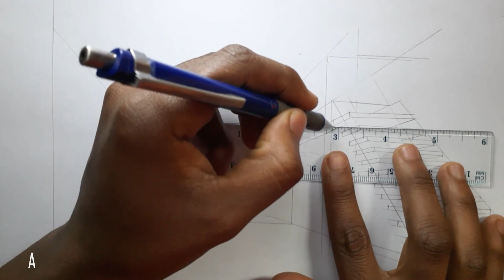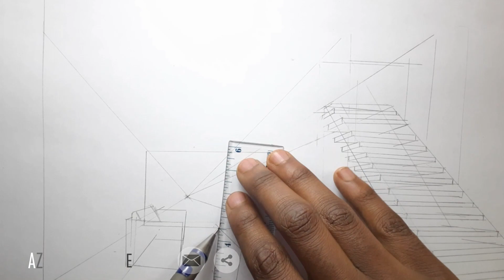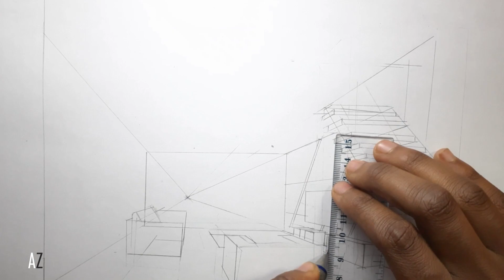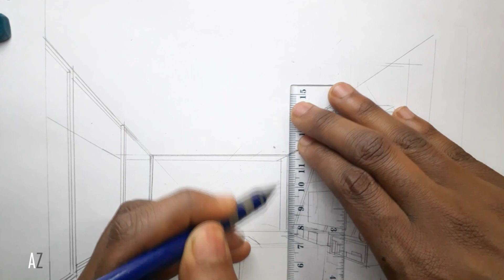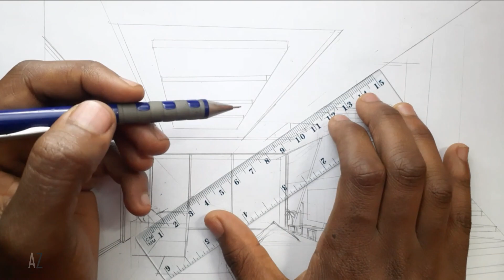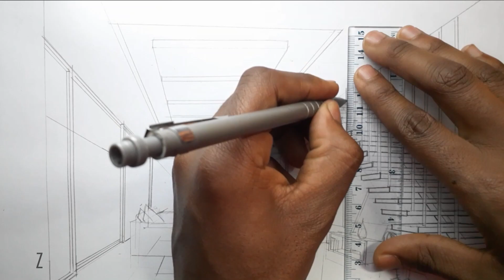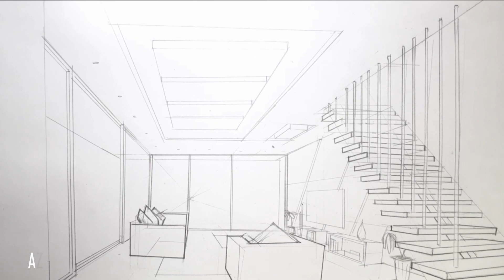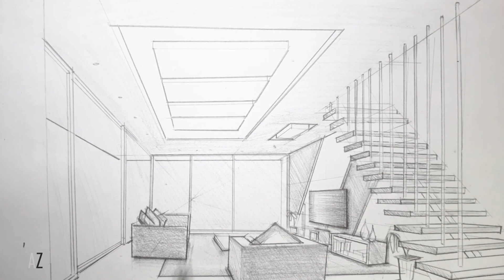perspective Drawing/One Point Perspective/Architectural Drawing/interior design